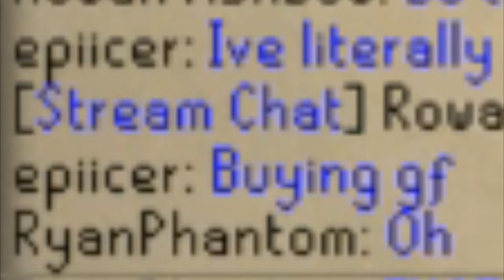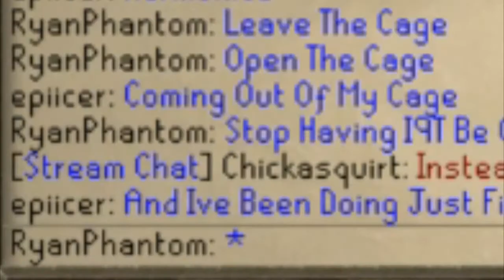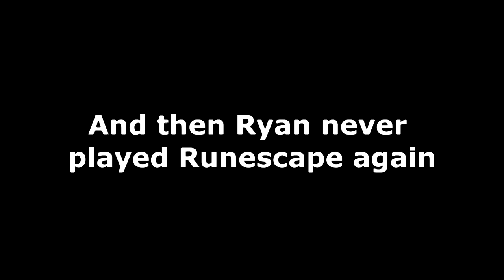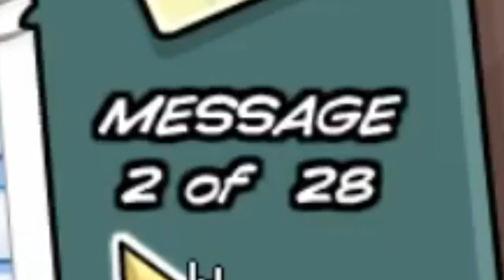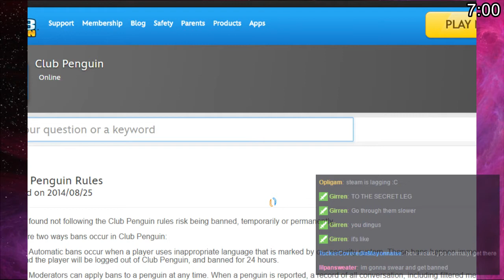Runescape & Club Penguin- "Ryan dies inside"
A combination of my two worst streams into one highlight video, enjoy!